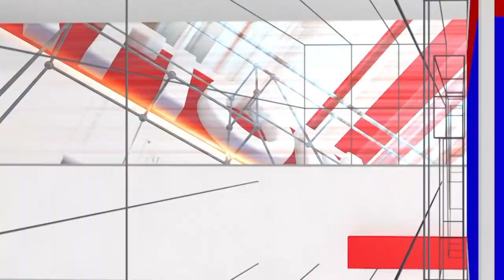JDS Sira: ಸಿರಾ ಕ್ಷೇತ್ರದಿಂದ ಜೆಡಿಎಸ್ ಅಭ್ಯರ್ಥಿಯಾಗಿ ಆರ್ ಉಗ್ರೇಶ್ ನಾಮಪತ್ರ ಸಲ್ಲಿಕೆ | R Ugresh | National TV